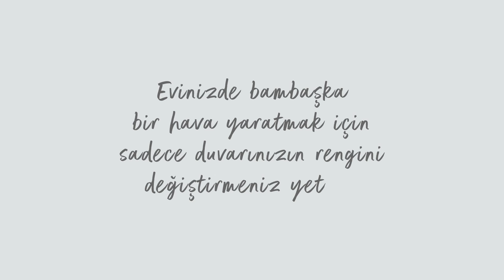Boya Fikirleri: Doğru Renk Kullanımı